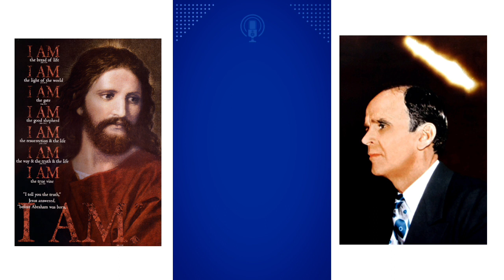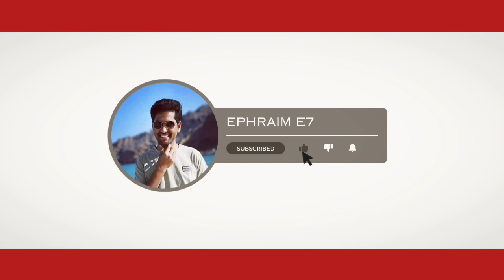MARRIAGE AND DIVORCE //వివాహము మరియు విడాకులు // TEL65-0221M // WMB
SHALOM 🕊️

PRAISE TO THE LORD. BROTHER AND SISTER,💐🤝
GOD BLESS YOU IN THE NAME OF LORD JESUS CHRIST

PLEASE SHARE YOUR COMMENT'S WITH US